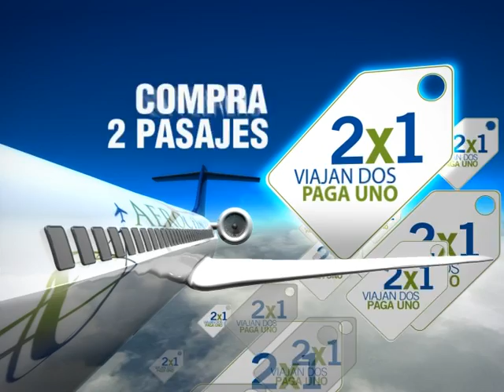AEROCHACO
aerochaco, aeropuerto, promocion, resistencia chaco